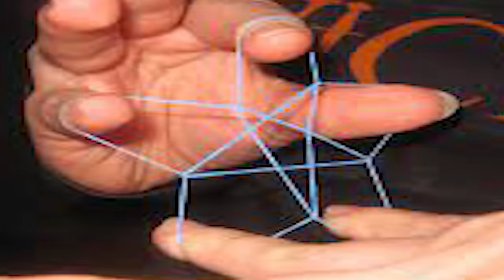kailangan ko lang sir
gymnatrixxx delivered to your house